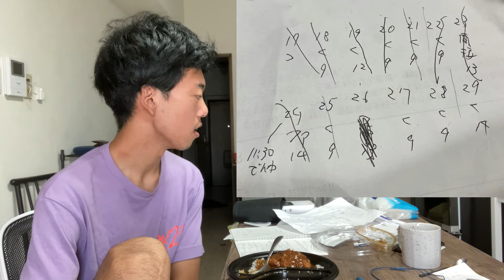【悲報】俺氏、とち狂って21連勤を決行してしまう。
まさか、自分がこんなに頑張れる人間だとは

思わなかった。

王道にコメント待ってます。

●Twitter　　日常で思ったこと、次の動画の情報などを載せてます。